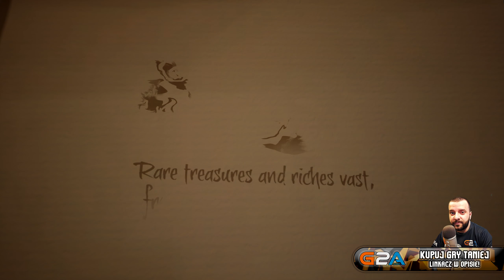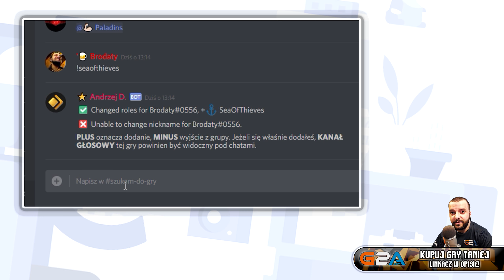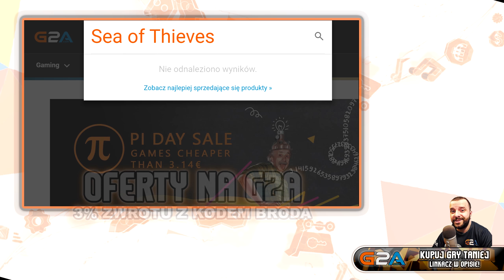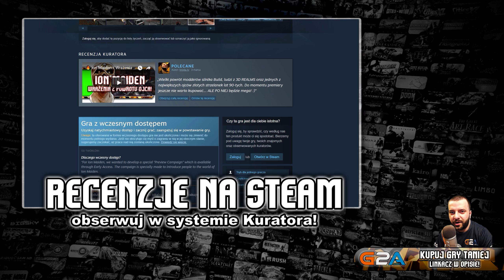🔥 Sea of Thieves / Wrażenio recenzja piracko morska!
🎯 Sea of Thieves ➖ ➖ 3% zwrotu z kodem BRODA
🔔 Zostaw SUBSKRYPCJĘ po więcej! - broda.tv
Długo czekałem na coś takiego jak piracka gra kooperacyjna - w marcu pojawił się Sea of Thieves od studia RUNE, na platformie Windows 10 oraz XBOX One. Czy warto kupić? Przed Wami moja wrażenio recenzja Sea of Thieves po blisko 30 godzinach gry, po zwycięstwach i tylko dwóch porażkach. Przede wszystkim gameplay z Sea of Thieves w tle macie na maksymalnych ustawieniach, w 60 klatkach oraz w 2560x1440. Musicie mi tylko wybaczyć w paru miejscach muzykę z gry zamiast pełnego tła - patent z autoduck nie wypalił...  Tak czy siak - Sea of Thieves to doskonała gra do kooperacji, ale niestety o koszmarnie małej treści. W mało jakiej grze jak w Sea of Thieves bawiłem się tak dobrze, ale z drugiej strony robienie cały czas tego samego nudzi się po kilku dniach. W Sea of Thieves na premierę mamy trzy frakcje - poszukiwaczy skarbów, łowców czaszek i handlarzy zwierzętami. Jednak w Sea of Thieves najprzyjemniejsze jest przypadkowe PVP, na mapie inni gracze prowadzący inne okręty nie zawsze muszą być pokojowo nastawieni. Dodatkowo w Sea of Thieves czeka na nas kraken, specjalne bitwy oznaczone jako wielka czaszka oraz świetny system pogodowy.